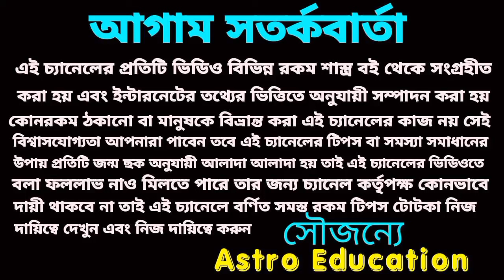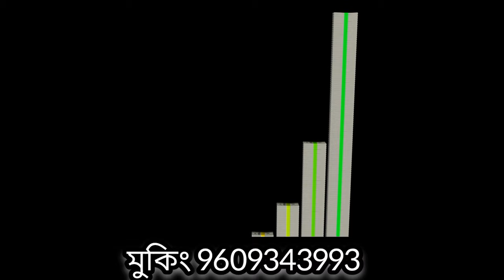12 March 2024 এই 4টি রাশি আগামীকাল ১ ঘন্টায় হঠাৎ অর্থ প্রাপ্তি!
12 March 2024 এই 4টি রাশি আগামীকাল ১ ঘন্টায় হঠাৎ অর্থ প্রাপ্তি